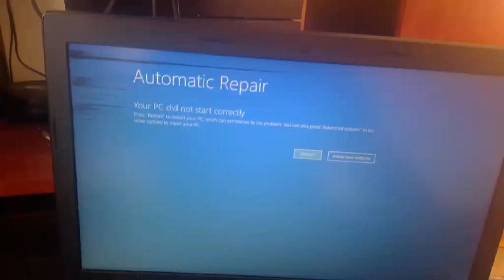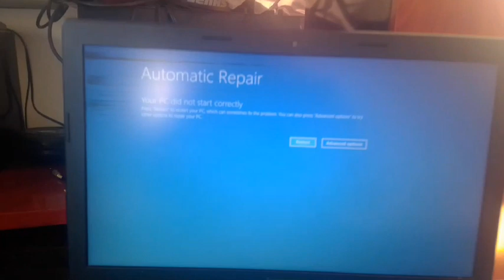Lenovo laptop booting problem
My Lenovo B50-80 laptop as you can see in the video haw a problem and its not booting
The problem occur when i went to -System Configurations-Boot -Advance option , and i UNTEAK the box named -Number of processors-.
By doing so the pc asked for a restart and the video you see is the result.

The reason i entered  System Configurations and did what i did was because the pc was too slow and i found out that it couldnt find the processor .

Also i tried to enter bios by pressing all the F keys during startup , but none of them worked !!!

Any help will be welcome .